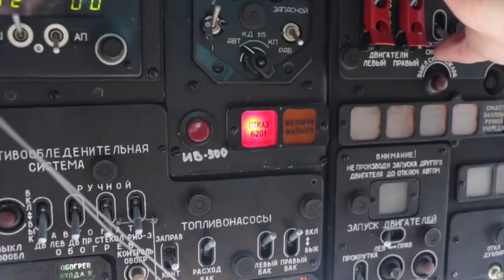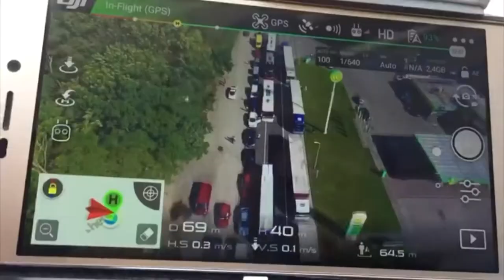55 сучасних гелікоптерів: Арсен Аваков підписав угоду з урядом Франції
Міністр внутрішніх справ, представник партії "Народний фронт"  Арсен Аваков та Державний секретар Міністерства економіки та фінансів Франції Дельфін Жені-Стефан підписали велику угоду між урядами України та Франції щодо офіційної підтримки у створенні єдиної системи авіаційної безпеки та цивільного захисту.

Планується, що вертолітний парк МВС поповниться 55 надсучасними гелікоптерами компанії "Airbus Helicopters", які будуть виконувати завдання для Державної служби із надзвичайних ситуацій, Державної прикордонної служби, Національної гвардії та Національної поліції України.

За словами Арсена Авакова, вже цього року Україна отримає перші чотири гелікоптери для нової служби реагування МВС, які виконуватимуть рятувальну та медичну функції.

За умовами угоди французька сторона в два етапи поставить в Україну спочатку 37 вертольотів компанії Airbus, а потім ще 18 вертольотів. З них 21 гелікоптер – моделі Н225 – гвинтокрили, які мають вантажопідйомність більше 10 тонн. Така техніка не випускається в Україні, а нам вона дуже потрібна. Вже в цьому році ми отримаємо перші чотири машини", - зазначив очільник МВС.

Вертольоти моделей Н145, Н125 та Н225 поповнять вже існуючий вертолітний парк машин ще радянського виробництва МІ-8. Основними завданнями вертолітних підрозділів МВС будуть: аеромедична евакуація, рятувальні операції, підтримання громадського порядку, антитерористичні та спеціальні операції, охорона державного кордону й підтримання безпеки на дорогах.

"Всі ці вертольоти організують єдину систему повітряної безпеки і будуть брати участь в санітарній авіації. При потребі будуть евакуювати хворих людей та осіб, які потрапили в надзвичайні ситуації у важкодоступних місцях", - наголосив міністр.

Арсен Аваков зазначив, що в бюджеті МВС була закладена сума 1 млрд грн на оновлення вертолітного парку. Але, крім цього, французька сторона надає чудові фінансові умови, в тому числі -  кредит по міжурядовій угоді під 1% річних.

Компанія "Airbus Helicopters" - одна з найбільших авіабудівних компаній, що виготовляє однойменні пасажирські, вантажні, військово-транспортні повітряні машини.

Приєднуйся!